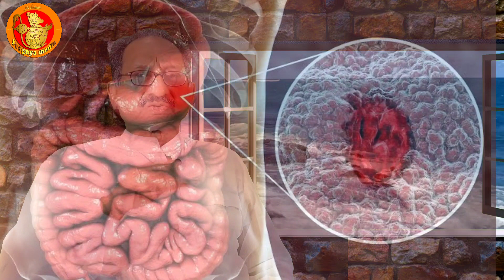the best aloe vera plant